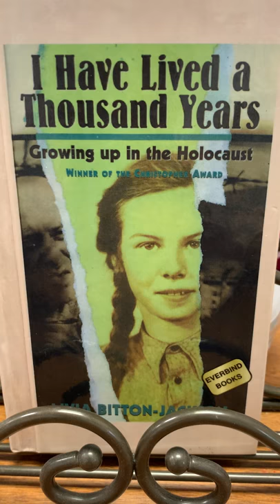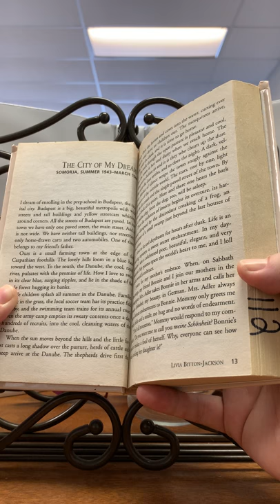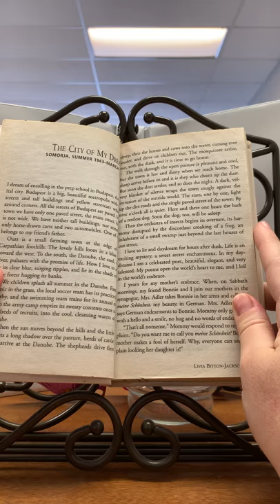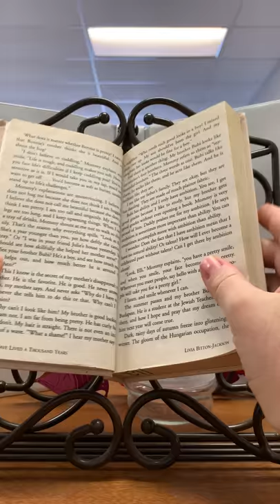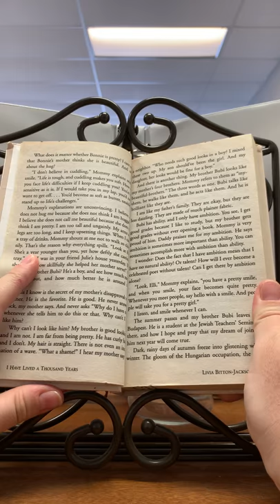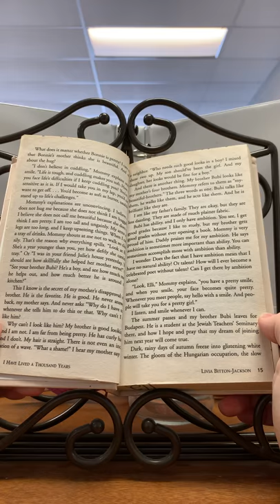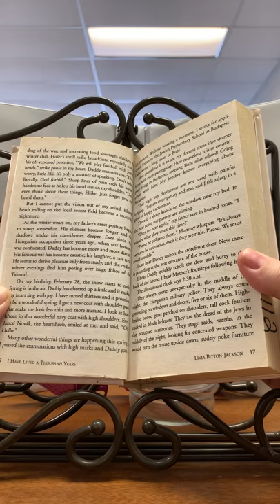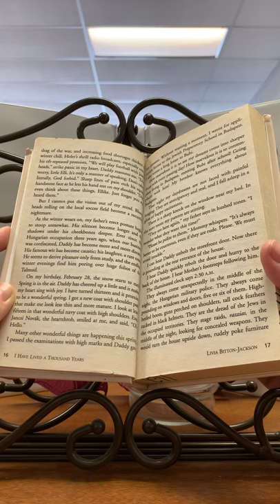IHaveLivedAThousandYears Ch1Part1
Mrs. Portela reads Chapter 1 of the Holocaust novel, "I Have Lived a Thousand Years", by Livia Bitton-Jackson, in three installments.